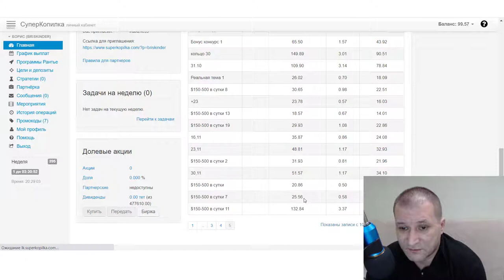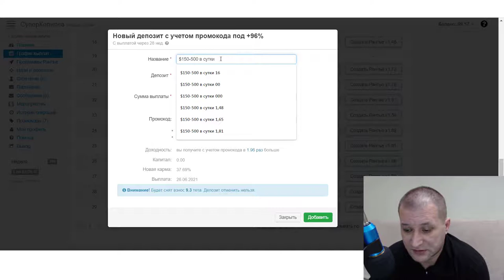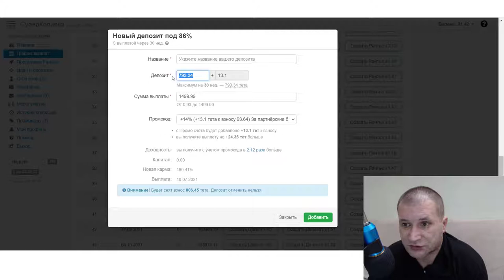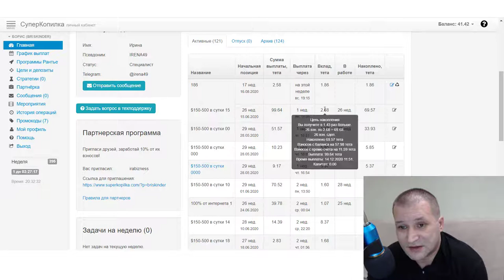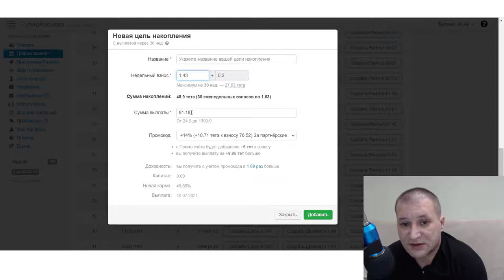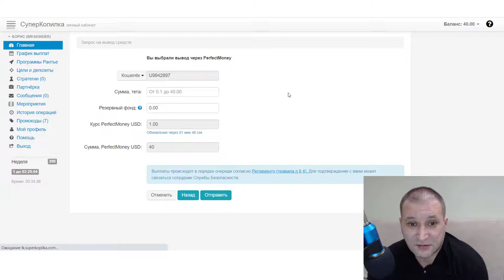СуперКопилка Вывод $40 и построение графика на 28-30 неделях